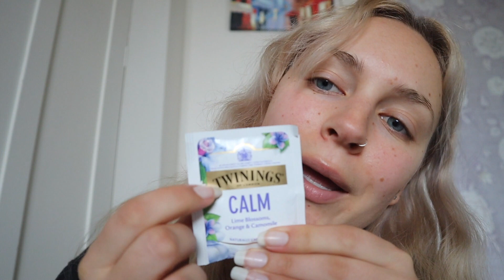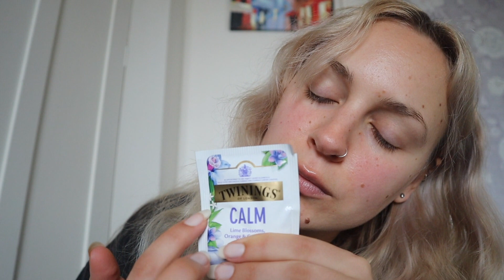ASMR~Ear, Nose and Throat Specialist Roleplay! ~Tapping and Crinkling~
Special Thank you Shoutout to Daniel S, C MC, Joo Joo Flop for supporting me thus far!
I saw and ENT(Ear, Nose Throat Specialist) yesterday-hence today's video!